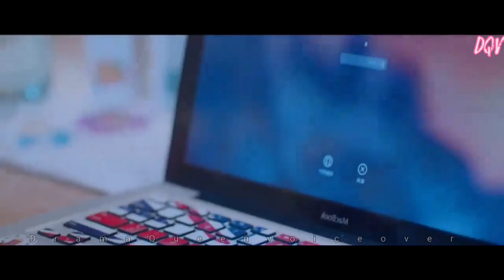വെളുത്ത കുറുക്കന്റെ ജീവിതം 🦊❤ Episode : 10 DramaQueenvoiceover